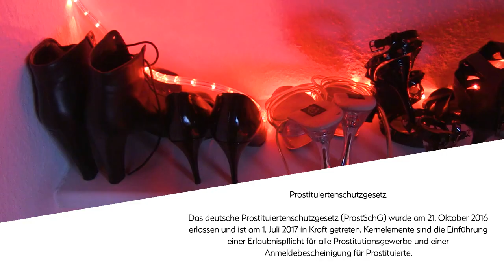Interview mit Madame Kali - Prostitutionsschutzgesetz und Nordisches Modell für Prostitution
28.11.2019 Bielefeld